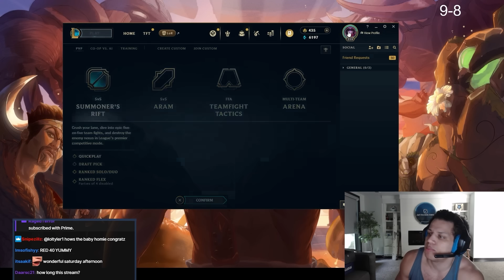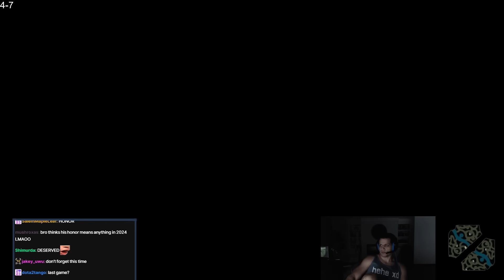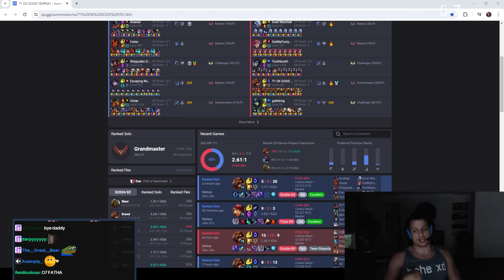TYLER1 = HEAD DENT = BALD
00:00 INTRO
04:32 BRAND
15:25 ANNIE
23:55 OUTRO